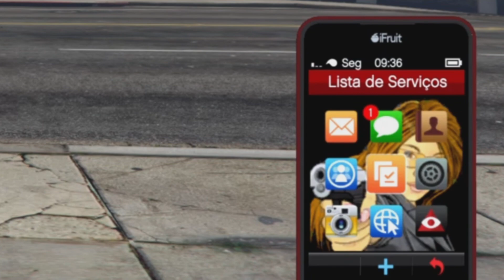💥COMO TIRAR O TEMPO VERDE E ESCURO💥DA SEMANA DE HALLOWEEN!!👻 (PS4/PS5 XBOX E PC)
▬▬▬▬▬▬▬▬▬▬▬ஜ۩۞۩ஜ▬▬▬▬▬▬▬▬▬▬▬▬▬▬
▓▓▓▒▒▒░░░ .LEIAM A DESCRIÇÃO DO VÍDEO!!! ░░░▒▒▒▓▓▓
▬▬▬▬▬▬▬▬▬▬▬ஜ۩۞۩ஜ▬▬▬▬▬▬▬▬▬▬▬▬▬▬